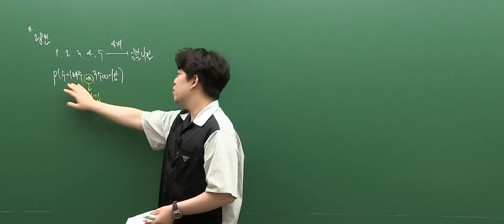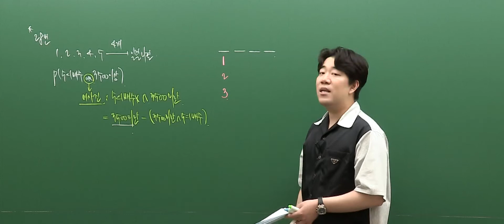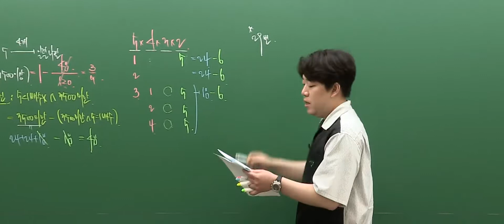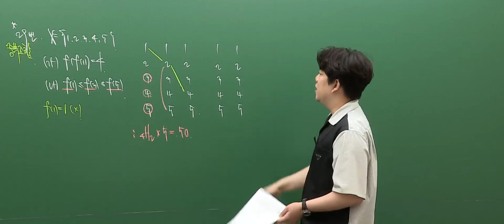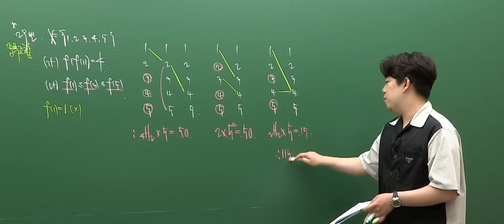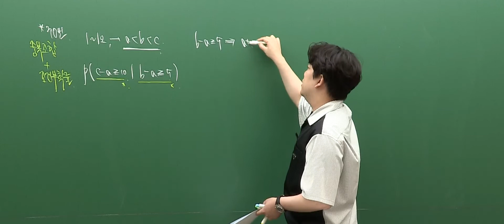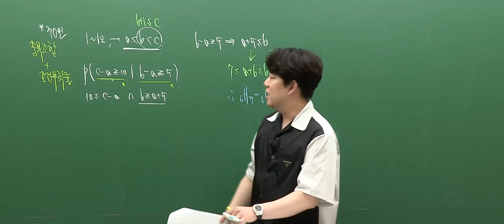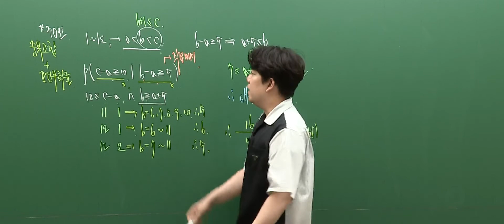[대성마이맥] 수학 이정환T - 2022년 고3 6월 모평 수학 확률과 통계(주요문항) 해설강의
수학 이정환선생님의 2022년 고3 6월 모평 수학 확률과 통계(주요문항) 해설강의

무조건 수학은 이정환

이정환 선생님이 궁금해?